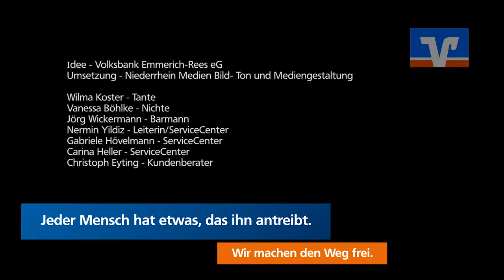Volksbank Emmerich Rees - Telebanking